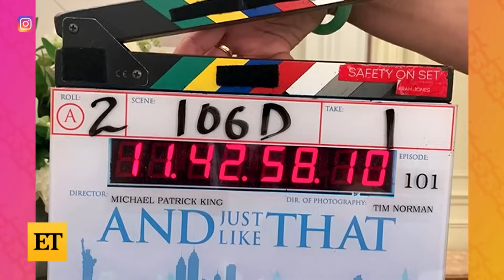Sex and The City Revival FIRST FOOTAGE!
HBO Max's ‘Sex and The City’ revival, ‘And Just Like That,’ has released its first footage. The new teaser features Sarah Jessica Parker, Cynthia Nixon and Kristin Davis as well as an intimate scene between Carrie and Big, played by Chris Noth. Former ‘Sex and The City’ star Kim Cattrall will not be returning for the show, but there are new faces joining the cast including Sara Ramirez, Nicole Ari Parker, Sarita Choudhury and Karen Pittman. Earlier this month, Pittman spoke to ET about what to expect in the revival.